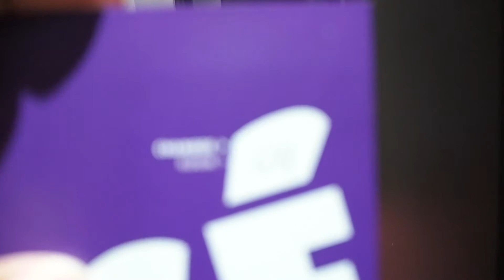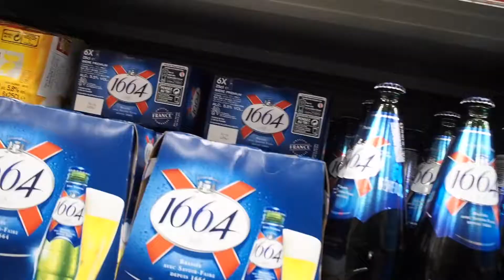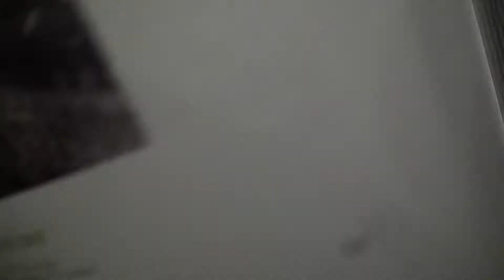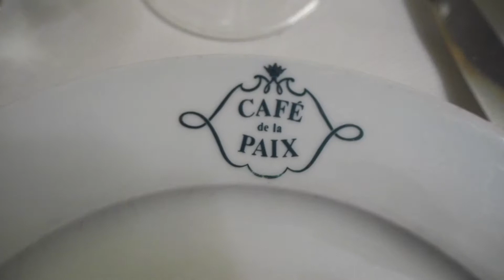パリから...赤いイルミネーション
2018年12月、仕事で訪れたフランス・パリ...
シャンゼリーゼ通りは赤いイルミネーションで彩られました。